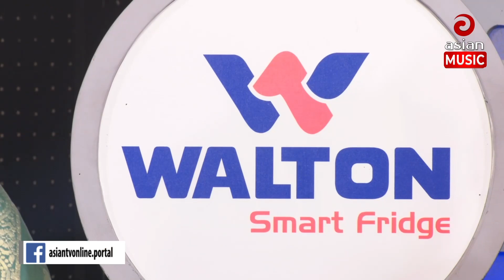Ami Achi Thakbo | আমি আছি থাকবো | Asma Deb Jani